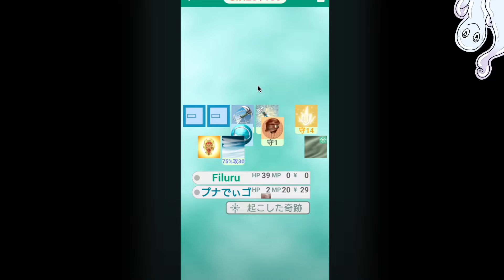【バグカードを構想に組み込め】真剣タイマン解説 R2100編【ゴッドフィールド】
コーチングの鬼

効果音：OtoLogic、効果音ラボ、魔王魂